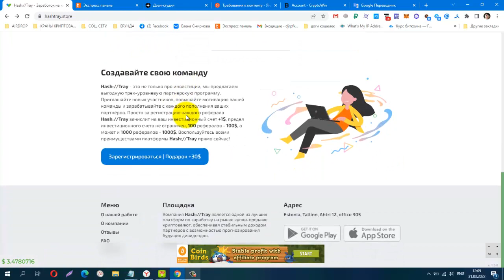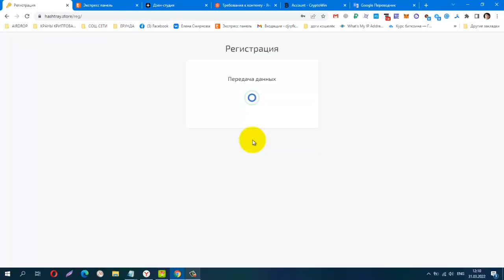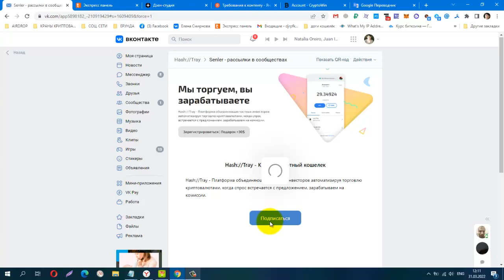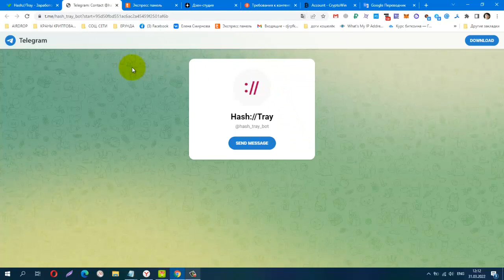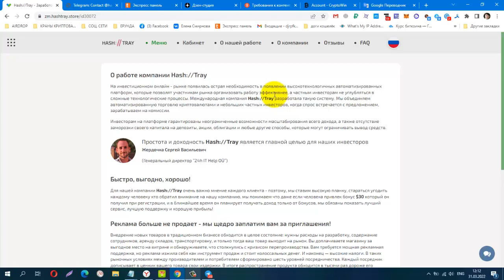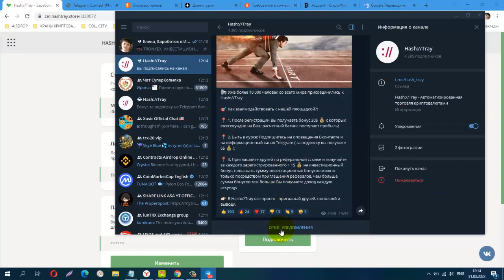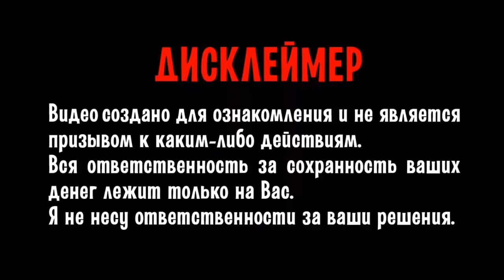БЕЗ ВЛОЖЕНИЙ! Hash Tray, Бонус за регистрацию 30$, вывод от $1